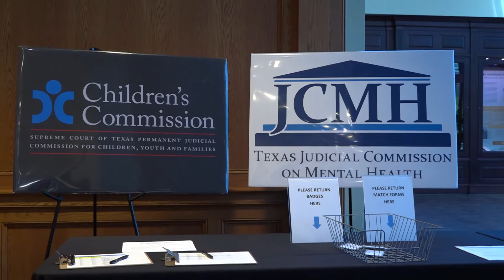Children's Mental Health Round Table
Across the state of Texas, children are experiencing a mental health crisis, including increased numbers of children without placement in foster care and commitments to the Texas Juvenile Justice Department due to unmet mental health needs. The Supreme Court of Texas Children’s Commission and the Judicial Commission on Mental Health hosted a round table meeting to focus on this critical issue. The Round Table provided a forum for stakeholders from the child welfare, juvenile justice, mental health, and court systems to identify strategies to collaborate and support children’s mental health.